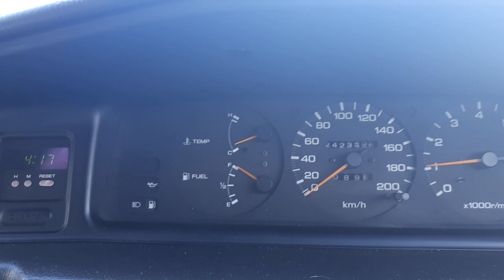Lesson in Stupidity - Part 2: This is How it SHOULD Be Done!! | EvoMalaysia.com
THE Thais got it right!! Warning for a possibly dangerous area via subtle hints from a visual, audible and physical standpoint, that doesn't jar the fillings out of your teeth, damage your car and make the area MORE DANGEROUS. That latter one is the most disturbing about our red and yellow rumble strips...

Something needs to be done for our roads soon before more accidents happen because if these so-called safety systems!!